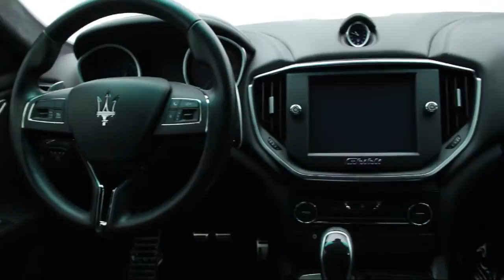2014 Maserati Ghibli Sedan S Q4 For sale in Miami Fort Lauderdale Hollywood West Palm Beach - Flo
2014 Maserati Ghibli Sedan S Q4 Stock Number: 90785 Vin:ZAM57RTA6E1097664.

Florida Fine Cars: servicing Miami, Fort Lauderdale, Hollywood, West Palm Beach. for more information about this or any of our other vehicles.